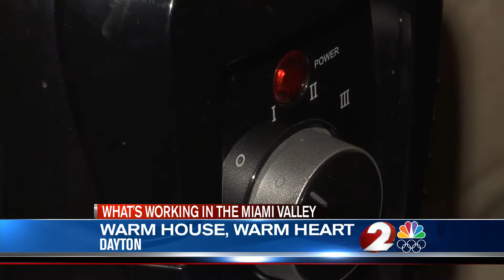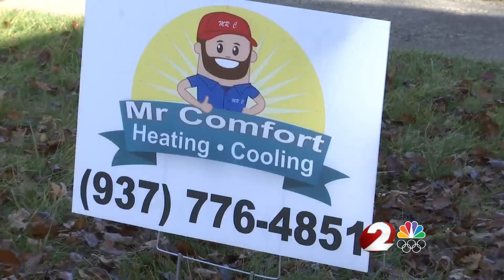Christmas delivery warms heart & home for Dayton woman